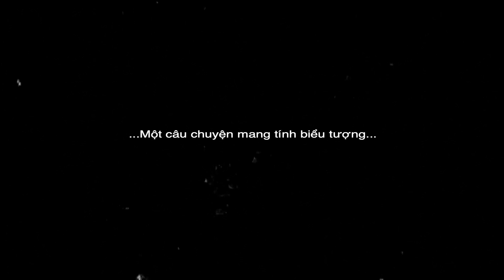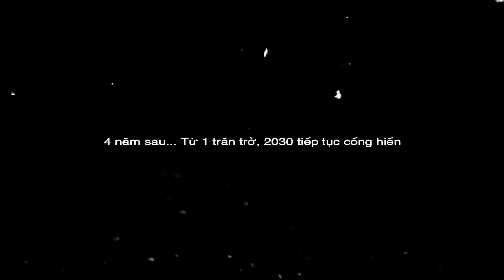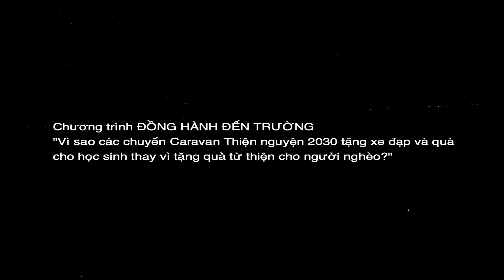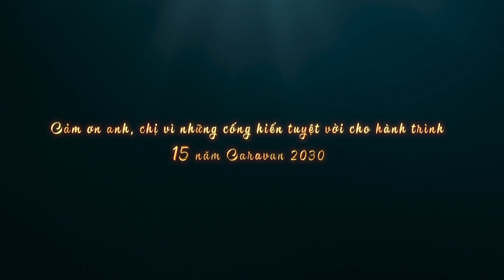Caravan 2030 - Dòng chảy xuyên suốt của sự cho đi.